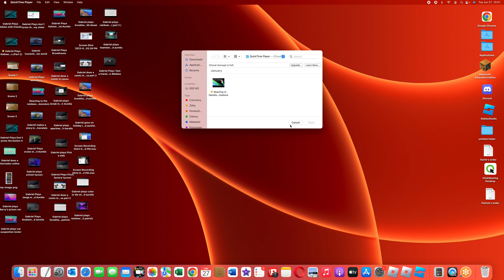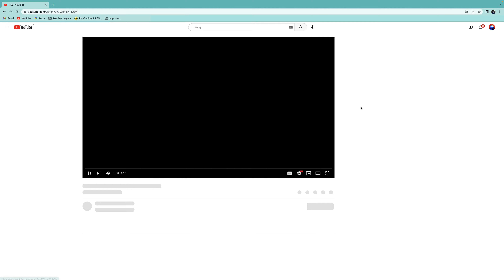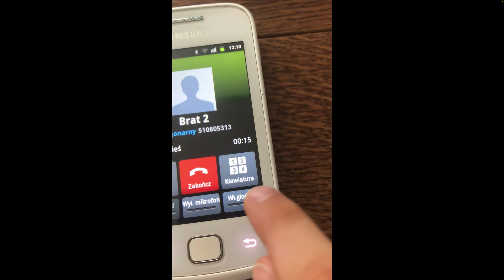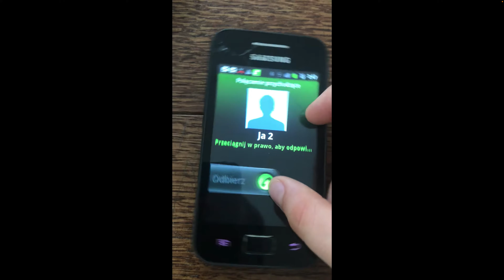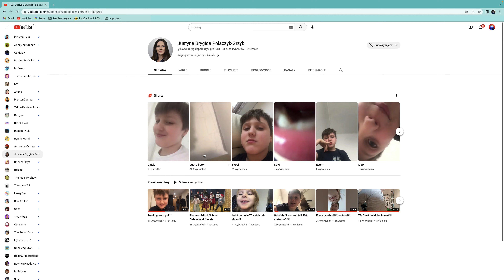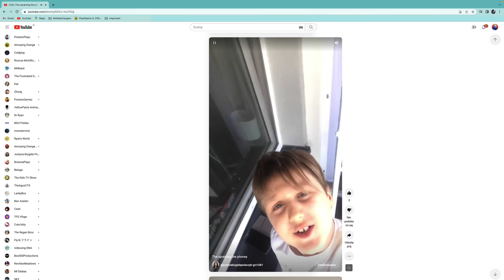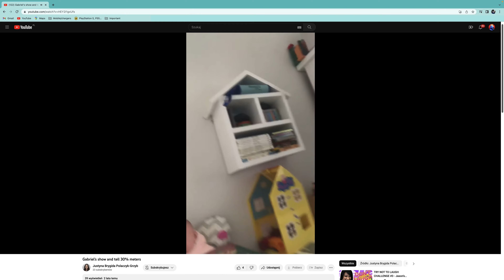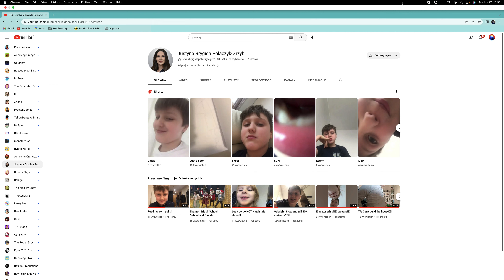Gabriel reacts to his old cringiest videos